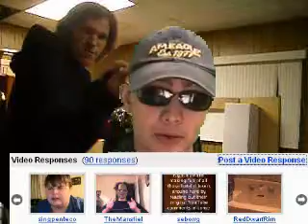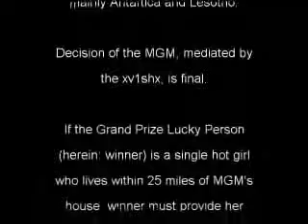Re: Easiest YouTube Contest Ever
I just figured out green screen removal and wanted to try it out!! This is my first try, But now I know how to do it! PICK ME PICK ME!